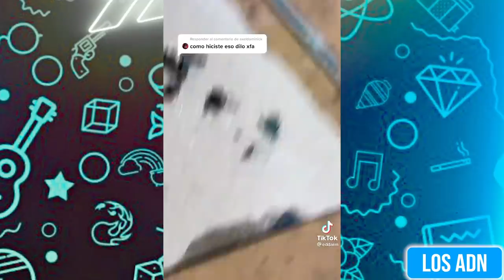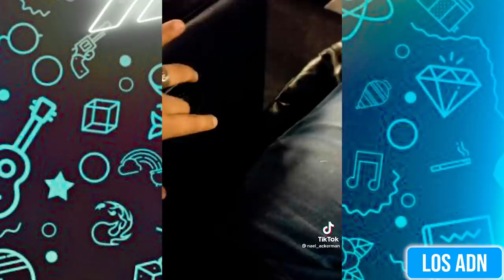COSAS DE M3XlCAN0S 😂🔥 (SI TE RIES PIERDES🇲🇽) | Los ADN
EDICIÓN: @AbrahamSantoyo